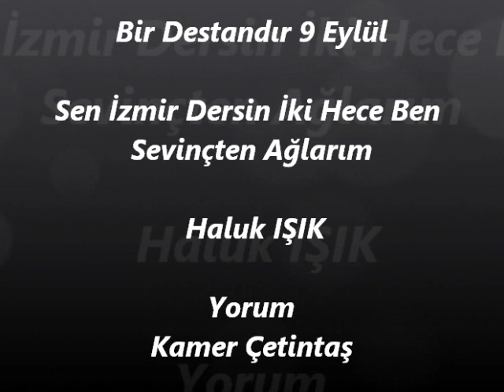BİR DESTANDIR 9 EYLÜL - SEN İZMİR DERSİN İKİ HECE BEN SAYGIYLA AYAĞA KALKARIM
ŞİİR :HALUK IŞIK
Yorum : Kamer Çetintaş

Sen İzmir Dersin İki Hece Ben Sevinçten Ağlarım

Sen "9 eylül" dersin iki kelime
Ben değişen yazgı anlarım
 Özgürlük anlarım, bağımsızlık...
 Sen "İzmir" dersin iki hece
Ben sevinçten ağlarım

Tarihin başı mı dönmüş
 Şimşek hızıyla geldiklerinde ?
 Şaşırmış mı toprak
 Ayakları yere değmeyen atlar geçerken ?
 Önce deniz mi görmüş
 Kavruk yüzlü neferleri ?
 Bugün 9 eylül
Tam sırasıdır canlandırmanın hatıraları...

 Ben onurlu bir halk anlarım
Rüzgarın çevirdiği sayfa anlarım
 Ben saygıyla ayağa kalkarım...